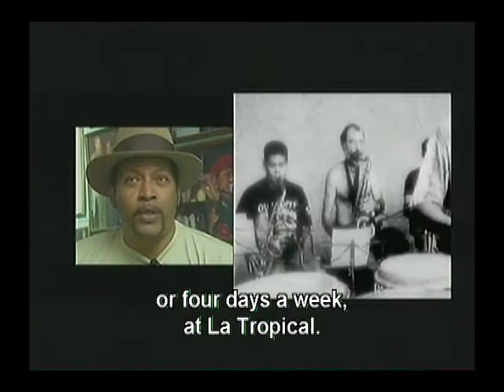Chucho Valdes - Latin Jazz Founders (Part 9)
If you want to know what became of the greatest Cuban musician of the last 30 years, you will find the answer in Chucho Valdez featuring Irakere: Latin Jazz Founders. Directed by Ilena Rodriguez, this DVD tells the story of one of the most legendary groups in modern Cuban popular music: Irakere. It features live performances of "Misa Negra," "Chango," "Stella Va A Estallar" and many others as well as interviews with Chucho and Oscar Valdez, Carlos Emilio Morales, Juilio Oadron and many more.

Impossible to overestimate, the influence of Jesus "Chucho" Valdes on Cuban music is evident in virtually everything that comes out of the country. The founder of the Afro-Cuban jazz group Irakere, Valdes and his immensely talented, innovative band paved the way for the success of Cuban music internationally, becoming the first Cuban band signed to an American label, and traveling extensively in the U.S. despite restrictions. The group's name refers to a storied Yoruba drummer, and Irakere incorporated the percussive sounds of Africa into traditional Cuban son music and contemporary jazz. Ilena Rodriguez's documentary tells the story of this legendary band, and answers questions as to where the musicians are now. Included are interviews with Chucho and Oscar Valdez, Carlos Emilio Morales, Juilio Oadron, and others, while live performances of "Misa Negra," "Chango," and "Stella Va A Estallar" are also featured.